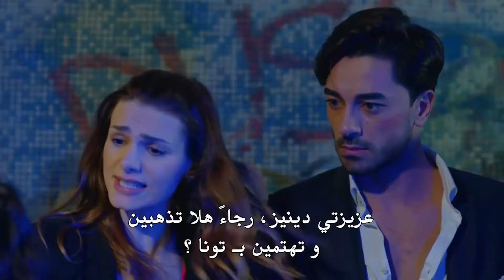هل يستحق الامر ان تتشاجر من اجل فتاة؟ - مسلسل هل يحبني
هل يستحق الامر ان تتشاجر من اجل فتاة؟ - انتهت الليلة في مركز الشرطة
لمشاهدة كافة حلقات مسلسل هل يحبني 👇
(Arabic Subtitles)

المخرج: يوسف بيرحسن
المنتج: فاروق بيهان
الإنتاج: إنتاج MF